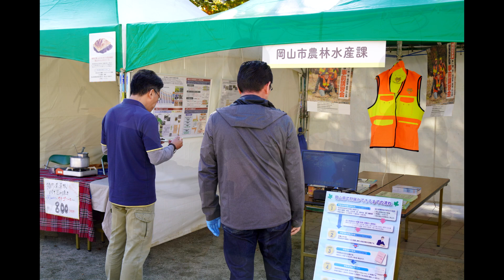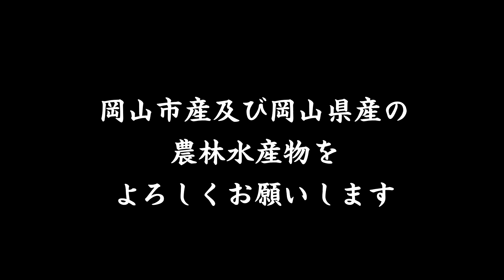おかやま秋の収穫祭・地産地消マルシェ2019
おかやま秋の収穫祭・地産地消マルシェ2019の様子です。ほんの一部ですが、ご覧ください。